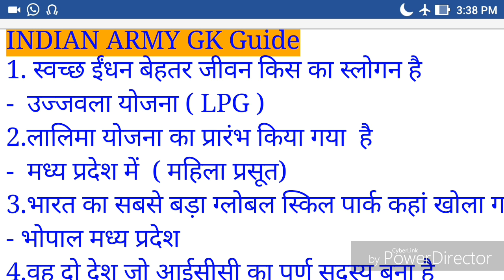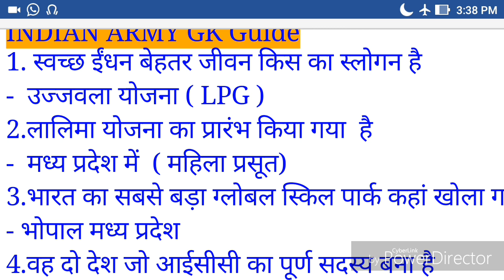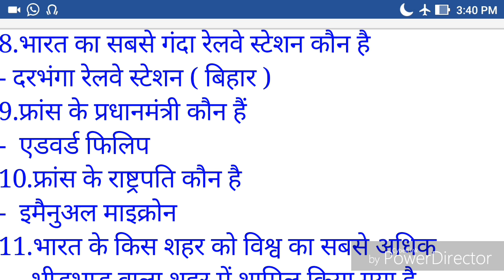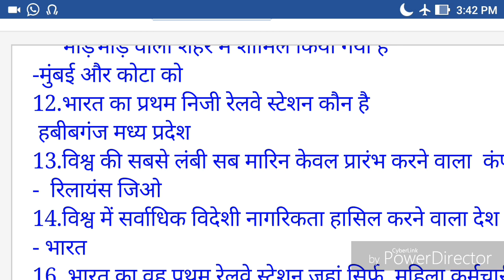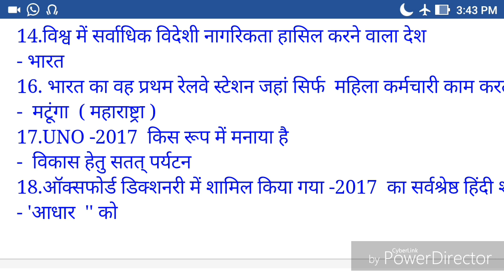TOP-20 general awareness for railways ,banking, ssc, bihar police, bihar ssc etc examination